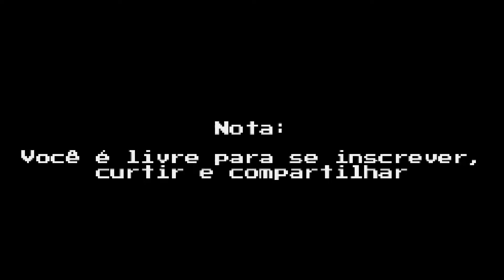Socram VS Jerffinho do Rage| Kof 98| Fightcade 2